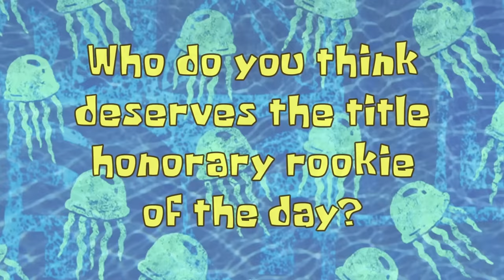"F" is for FEAR! 🔴 | New SpongeBob Show | Bikini Bottom Inquirer Ep. 7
Message mystery in Jellyfish Fields appears overnight without warning! Should you be scared? I'm Perch Perkins and these are today's top stories:

0:00 Meet Bikini Bottom Inquirer Intern DoodleBob
0:40 Top Stories of the Night
1:07 The Lurch Report: LIGHTNING STRIKES IN BIKINI BOTTOM!
2:08 Honorary Rookie of the Day Announced
3:25 Community Poll: Who Deserves to Be HRotD?
4:06 Krusty Krab Locking Customers Inside
5:06 Live Plankton Found in Bag of Jellybeans
6:31 Jellybean Corp. Sponsorship
6:49 Message Mystery in Jellyfish Fields
8:06 Poll Results + Outro Stinger

Ready for the next edition of Bikini Bottom Inquirer? New episodes premiere Saturdays only on the SpongeBob SquarePants Official YouTube channel! Each episode will bring you the latest underwater news from your host Perch Perkins (with original voice lines by Dee Bradley Baker!) featuring your favorite Bikini Bottom characters like SpongeBob, Fred "MY LEG" the Fish, Mermaid Man & Barnacle Boy, and more!